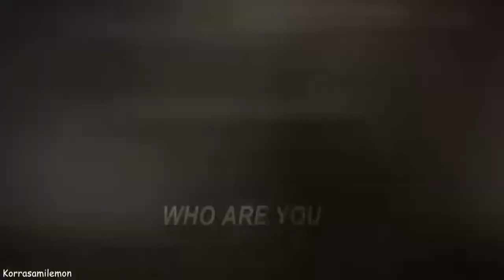WHO ARE YOU REALLY? [KORRA]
I AM NOT DEAD! I just moved to another country and started university so yeah! I am so sorry I haven't been so active and I think that I've lost my touch T-T